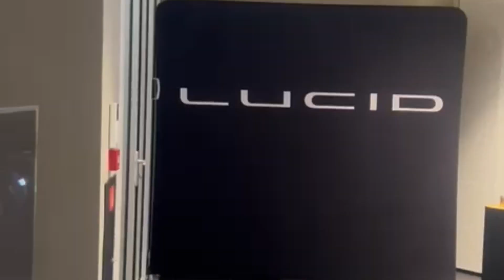Drive with art drivewithart car show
Art event At the Lucid studio in Geneva 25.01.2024
Artists:
R.C. Anaider - poetess and abstract painter

And Frederick Taddei meitre verrier a Genève - glass sculptor

Музыкант: @iksonmusic
Музыкант: @iksonmusic

cars and coffee
provisions cars and coffee